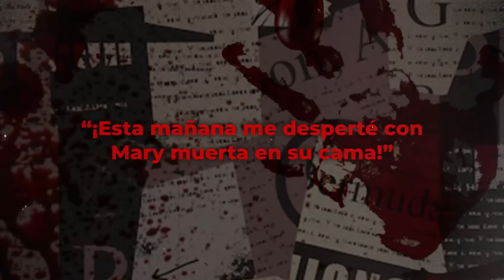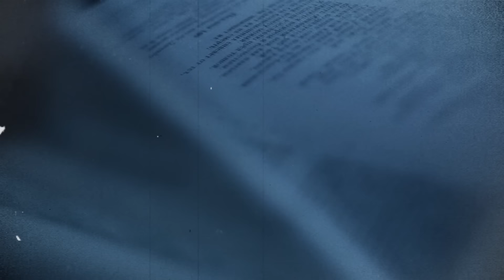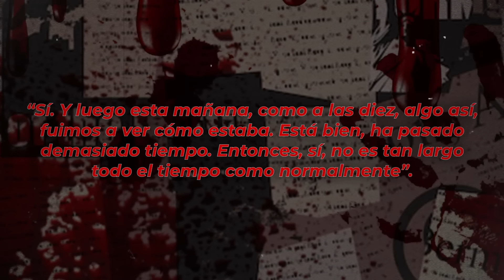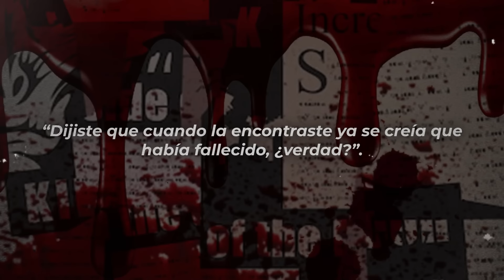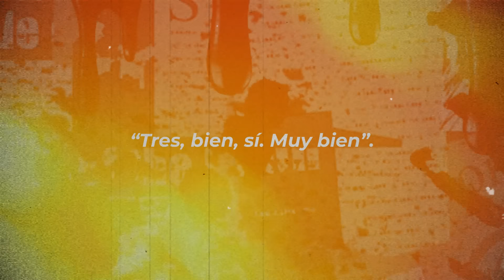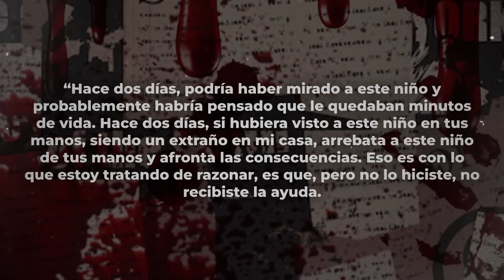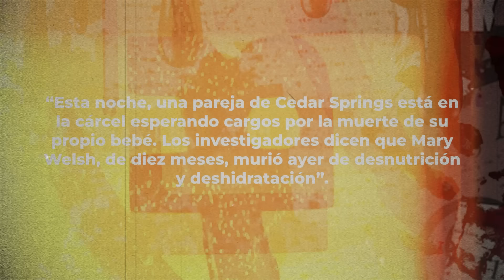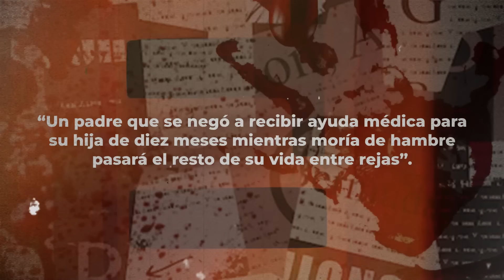Los Asesinos MÁS DEGENERADOS de la Historia | Documental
Gracias.